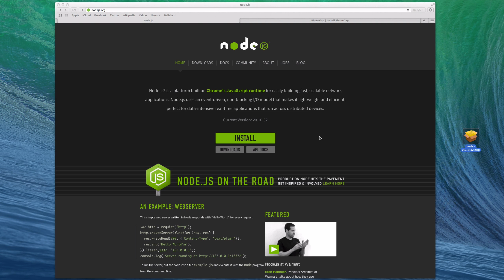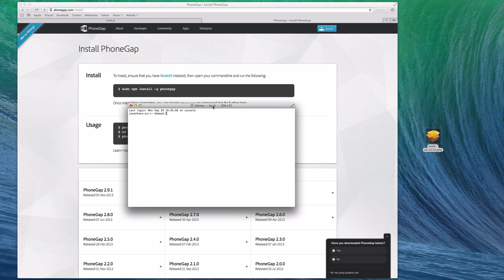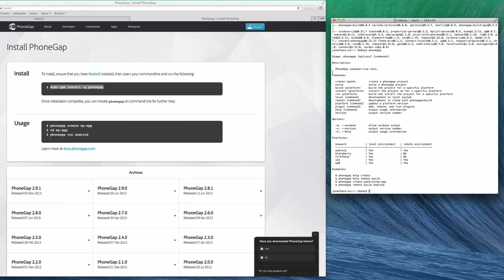Apps mit PhoneGap entwickeln: Installation von PhoneGap [ # 07 ]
Sobald Sie Lektion 5 und / oder Lektion 6 durchgeführt haben, können wir beginnen den wichtigsten Teil unserer Vorbereitung zu installieren: PhoneGap. Dies ist eine Pflicht-Installation.

In diesem Kurs lernen Sie PhoneGap und alle wichtigen Bestandteile kennen. Was Sie beachten müssen, wie Sie Apps entwickeln und exportieren, wie PhoneGap funktioniert, wie Sie ein Plugin installieren und natürlich auch das App auf Ihr Gerät übertragen.

Die Apps werden mit HTML, CSS und JavaScript erstellt, sprich es ist wichtig für alle weiteren Apps, sich diese Kenntnisse anzueignen. Für diesen Kurs ist es aber nicht notwendig, da es Primär um das Erstellen der App geht und nicht um die Ausarbeitung der App Funktionen.

Der Sinn dieses Kurses ist, den Grundstein Ihrer Fähigkeiten, im Bereich App Development, zu setzen. Eine solide Grundlage ist für jede professionelle und gute Dienstleistung wichtig.

Inhaltsübersicht:
PhoneGap kennenlernen
Xcode & Android SDK installieren
PhoneGap installieren
Terminal kennenlernen
PhoneGap Projekt mit jQuery & Twitter Bootstrap erstellen
PhoneGap Projekt mit Xcode und Android SDK kompilieren
App auf ein Device übertragen und testen
Hilfreiche Tipps / Tricks / Links

Ich würde mich freuen, wenn Sie sich für diesen Kurs entscheiden würden und ich Ihnen PhoneGap näher bringen dürfte. Viel Spaß!